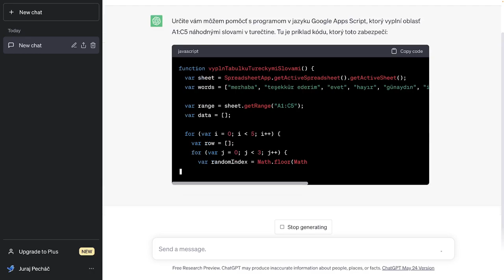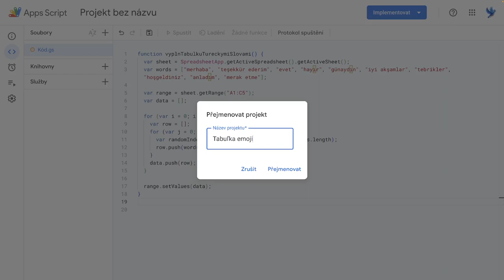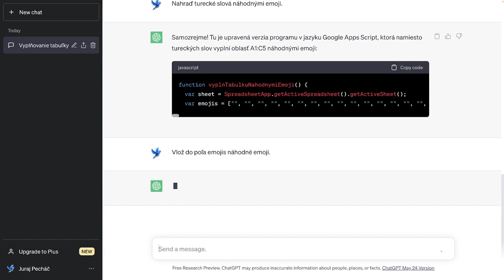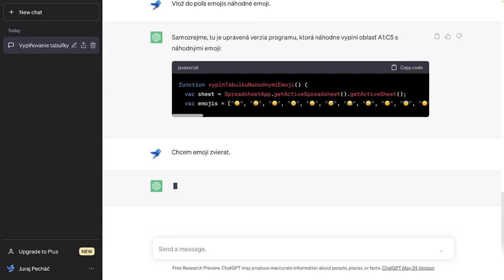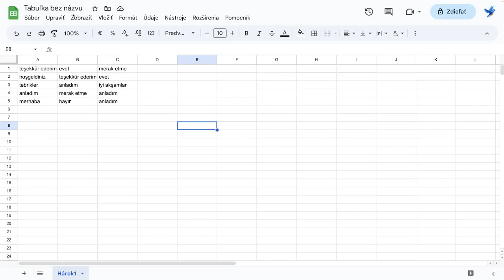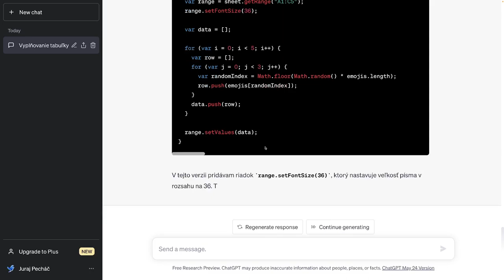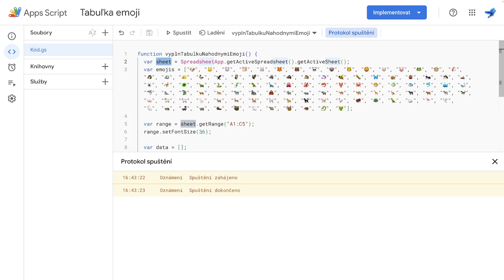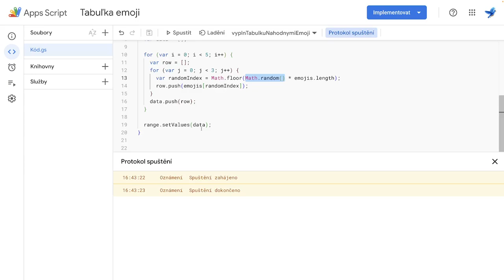16 - Tabuľka s emoji v Google Apps Scripte s využitím ChatGPT - Google tabuľky